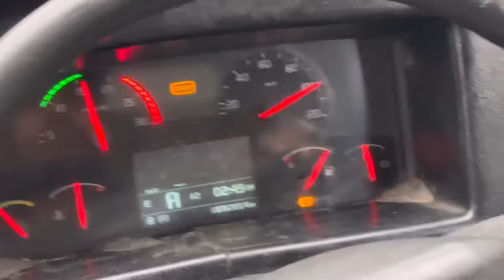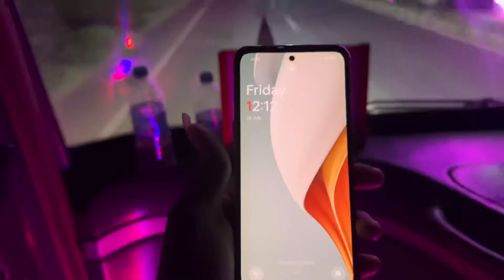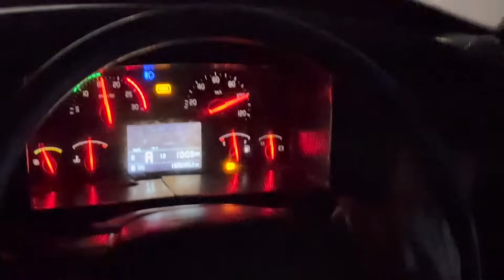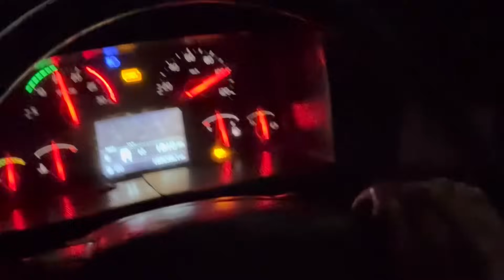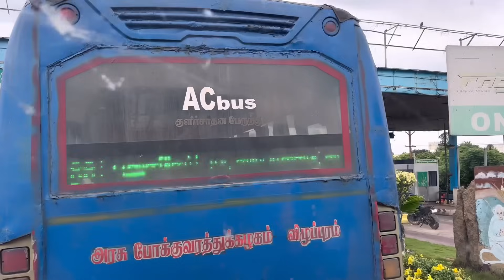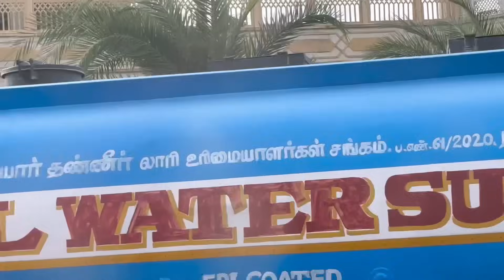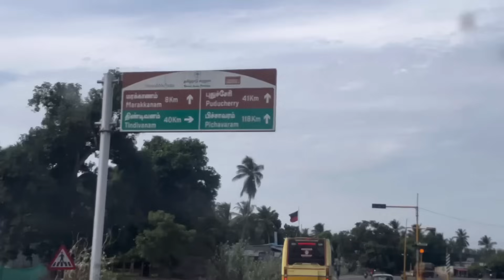హైదరాబాద్ TO పుదుచ్చేరి ముసురు వానలో ప్రయాణం మన ORANGE TRAVELS లో 900 KMS Mahesh Volvo Raider !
హైదరాబాద్ TO పుదుచ్చేరి చిరుజల్లులతో మన ప్రయాణం మన ORANGE TRAVELS లో  ! Mahesh Volvo Raider